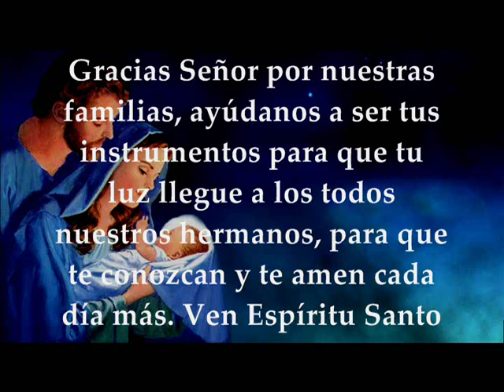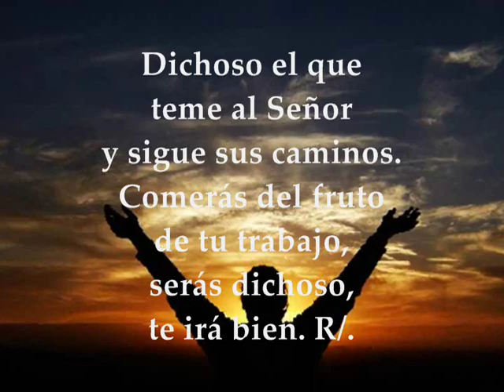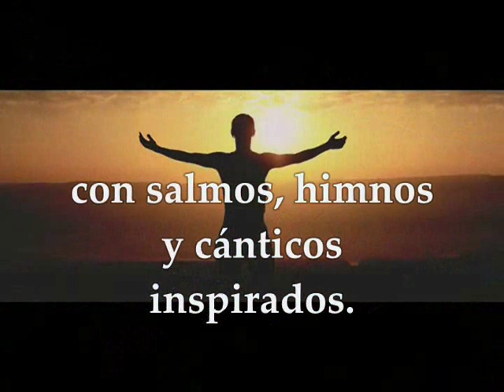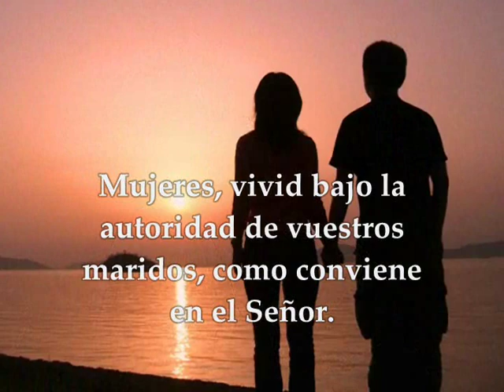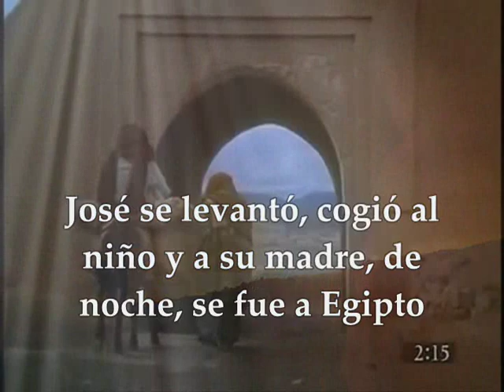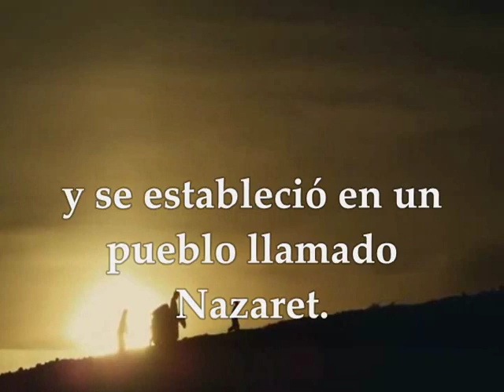Evangelio DOMINGO 29 DE DICIEMBRE DE 2019 FIESTA DE LA SAGRADA FAMILIA MATEO 2,13-15.19-23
Evangelio y lecturas del DOMINGO 29 DE DICIEMBRE DE 2019 FIESTA DE LA SAGRADA FAMILIA PRIMERA LECTURA : Del libro del Eclesiástico 3,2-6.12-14 SALMO: 127,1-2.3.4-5 R/.Dichosos los que temen al Señor y siguen sus caminos SEGUNDA LECTURA : De la carta del apóstol san Pablo a los Colosenses 3, 12-21 EVANGELIO: San Mateo 2,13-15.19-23